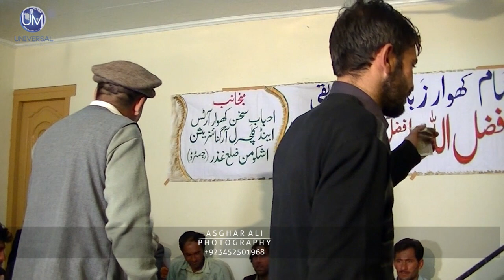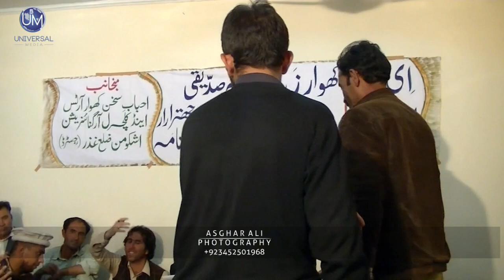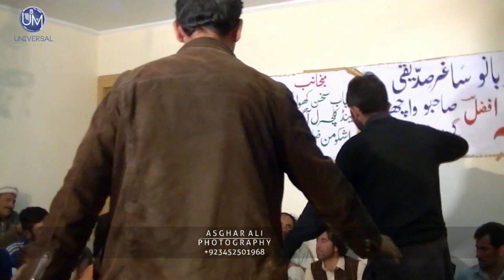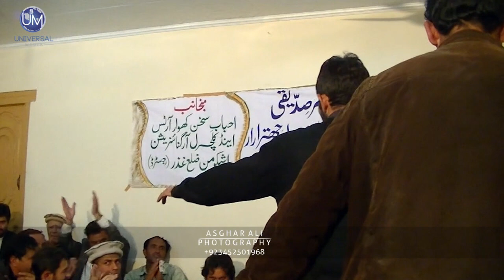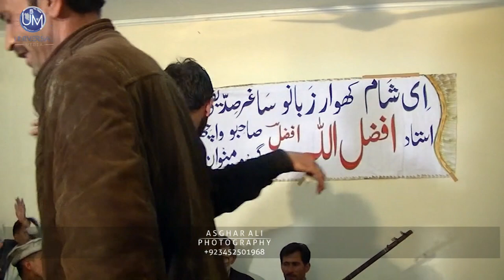Afazal ullah Afzal khowar new song 2019 |Poetry Afzal Ullah Afzal ullah | ta masum muhabat shera no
Afazal ullah Afzal
song: ta masum muhabat shera no sahe low dat.

Universal Media Studio is a business organization related to video production where this business has clients from different areas of Pakistan
This business is base on  video production, where it shoot different types of videos on demand like shoot and editing weeding videos and documentaries.